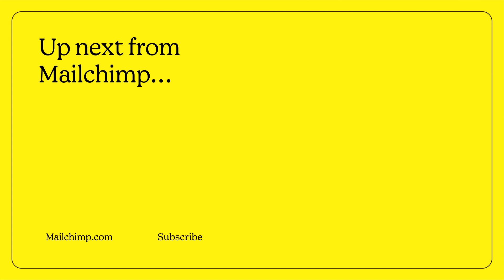Getting Started with Mailchimp: Journey Builder vs. Campaign Manager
In this video, Kristy McCauley, Founder and CEO of Pure Firefly, and Caroline Ramirez, Senior Product Manager at Mailchimp discuss the advantages of using Mailchimp's Campaign Manager and Customer Journey Builder tools to plan and execute marketing campaigns.

The Customer Journey Builder tool automates marketing messages based on customer actions, such as sending a welcome email after a purchase or triggering an abandoned cart email to encourage customers to complete their purchase. The Campaign Manager tool is useful for strategically planning campaigns, organizing tasks and events, and drafting emails to send to customers.

Are you a freelancer or agency?

Looking for more webinars to level-up your Mailchimp skills? Check out:
and register for an upcoming session.

Important Sections:
0:00 Intro
0:15 What is Customer Journey Builder and Its use case
1:06 What is Campaign Manager and its use case
2:11 Which feature is best for beginners?